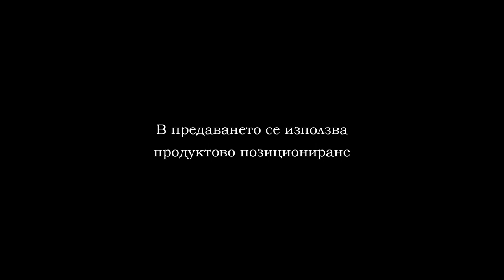07 11 HANDBAL SPARTAK CHARDAFON PART 2